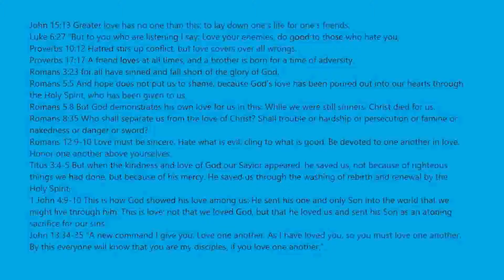Is This Stage Even Possible 506 Mega Fun Obby 2